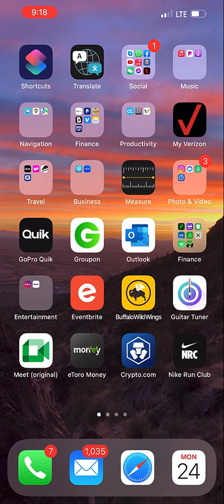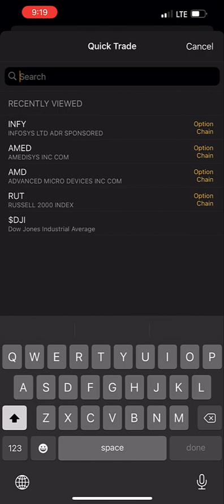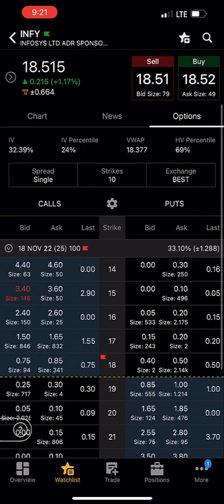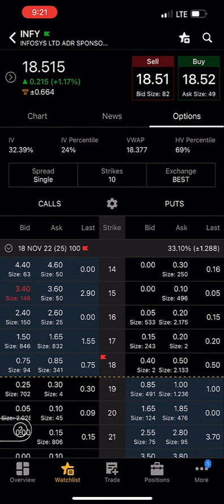Como ejecutar un covered call en el App de ThinkorSwim - Aprende Opciones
En este video enseño como comprar un covered call.

Los siguientes videos te van ayudar para que entiendas más cómo hacer esta estrategia.

Que es el Bid, Ask, Spread? Como se usa el Bid y Ask para comprar y vender una acción?